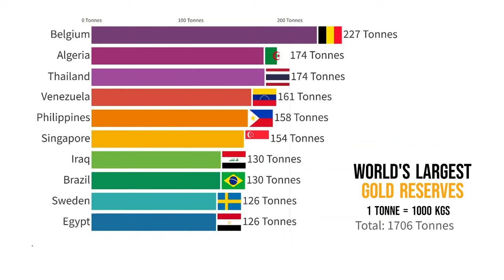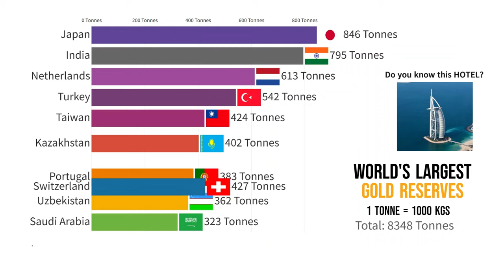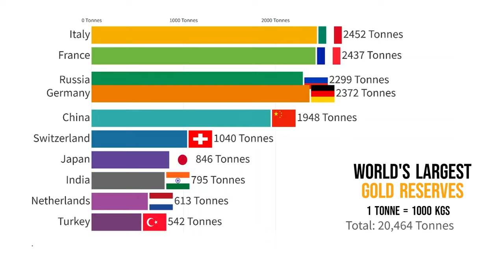Top 10 Countries With Largest Gold Reserves In The World.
This video is all about top 10 countries with largest gold reserves in the world during 2023.
Gold has found significant place in jewelry and monetary system.

The gold standard is the monetary system where a country's value of currency or paper many directly linked to gold. Gold was the transaction standard in many of civilizations long back.

Sources: Central Banks, International Monetary Fund, World Bank.